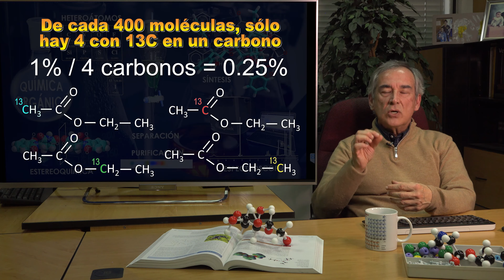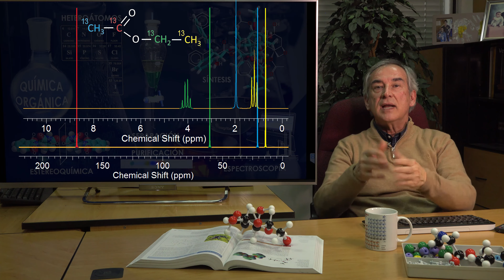Paseando por los carbonos. Aprende RMN conmigo